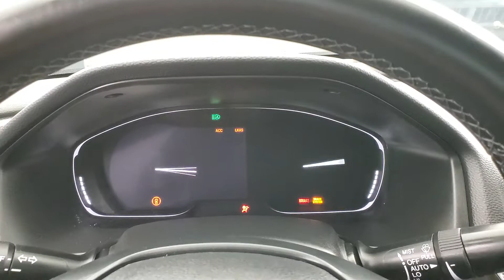2018 Honda Accord Touring 2.0T NAVIGATION MOON ROOF BACK-UP CAMERA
Stock #:039845

Awards:
  * JD Power Automotive Performance, Execution and Layout (APEAL) Study   * ALG Residual Value Awards, Residual Value Awards   * NACTOY 2018 North American Car of the Year   * 2018 KBB.com Brand Image Awards   * 2018 KBB.com 10 Most Awarded Brands